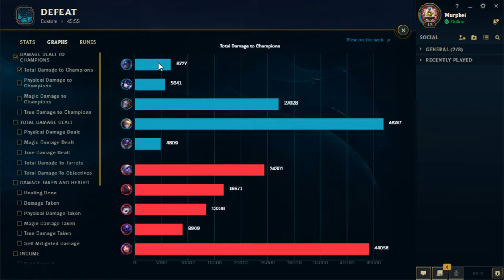PZS Bieruń – Turniej league of legends